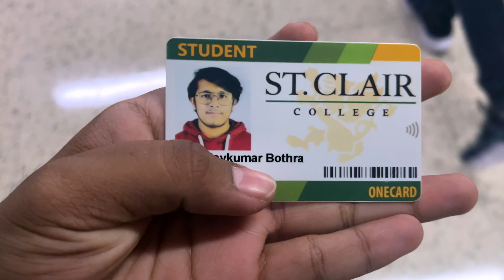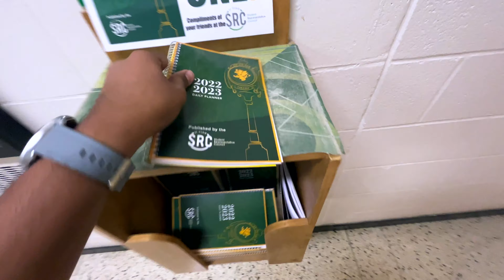Visited US - Canada Border | Windsor Riverside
REFERRAL ID - JAY1I32RNFX

About Me - I am Jay Bothra, a Vlogger and Trying to entertain you all with my videos.